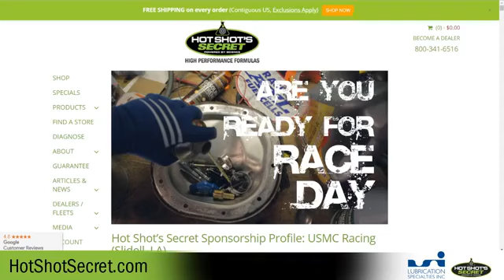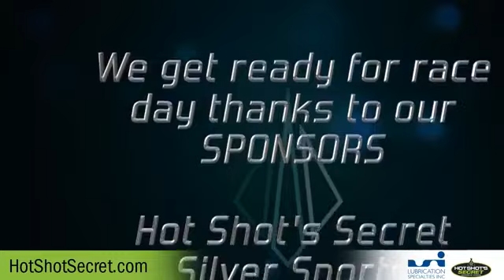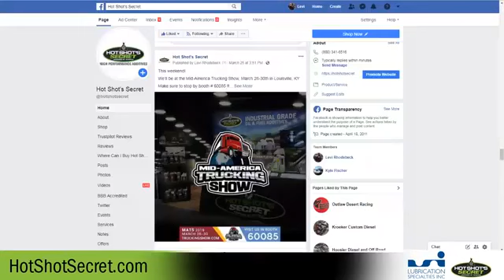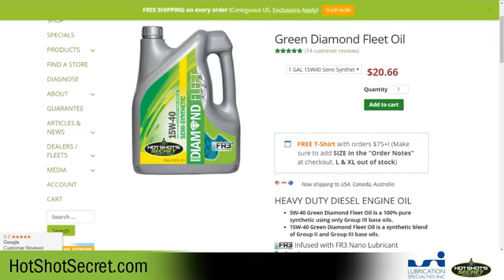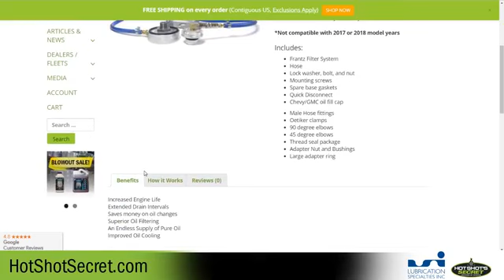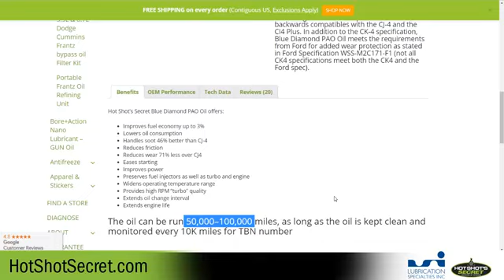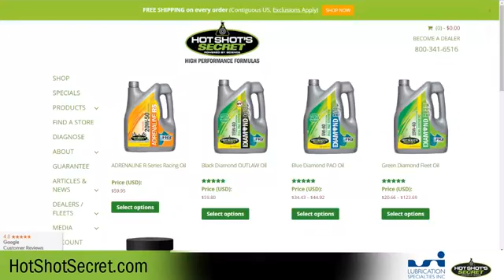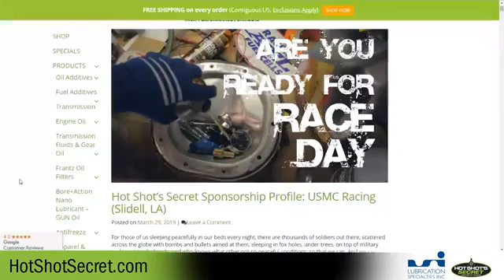Hot Shot's Secret Live: Deep Dive Into Oils EP:35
Welcome to our 35th episode!

As always, we will be answering your questions and giving away free product.

Make sure you post comments and questions

• We’ll be talking about our diesel engine oils and TBN Booster
• Recapping what is going on here at Hot Shot’s Secret

USMC Racing LLC- Brian Czech (Active duty US Marine, Chief Warrant Officer 2)
 Uncle Sam's Misguided Children Racing = USMC Racing
 Driven by active duty and veterans
 "let loose" and readjust
 Adrenaline fix so many of them crave
 24 Hours of Lemons series! is a racing genre for the average racer to find a car, throw a SAFE cage in it and make that b*** last for 24 hours.

World premiere video!
Cain’t Git Bayou 24 Hours of Lemons
NOLA MOTORSPORTS PARK, AVONDALE LA
MARCH 30 - MARCH 31 (sat and Sun)

Web
• FREE T-Shirt with orders $75+!

 New T-Shirts are live online, go check out the new designs

Hot Shot’s Secret Dealers we’d like to recognize:
R.T.R Roger’s Truck Repair - Fenton, Missouri
Triangle Diesel – Kankakee Illinois
Jamaica Turbo Repair Services – Kingston Jamaica
Lilley International- Williamston, NC
Ben’s Truck Repair- Red Bluff, Cali
R&R Diesel- Echo, MN
Lee’s Diesel- Bowlee NC

Upcoming TV
3/31/2019 11am Car Fix 711 Sunday BR DWAG
4/1/2019 9am Car Fix 716 Monday BR FR3

HSS News

• How Do I Know to Change My Oil Brand?
THANKS TO: David Overholt of Pokey’s Performance and Repair (Montezuma, GA)

R&D
o Continued Web support for the new site coming soon!
 Aaron is science-ing it up and making sure all the info is correct for dosage, benefits and such and stuff and that we have the correct call outs.

Marketing
o Chris, Don and Eric are representing us at the Mid-American Trucking Show Louisville KY. •The world’s largest trucking show
o Finishing up the details on the FIRST digital LSI Innovation Magazine
o Ran oil to Firepunk for the S10 this morning…

Warehouse/ shipping
o Re-arranging the products/ shelving for efficiency

Any questions yet? Make sure you post questions

Product Education
For those just joining us…
Last week we covered oil analysis and today we’ll continue that discussion with our oils and TBN Booster
Diesel oils we offer:
• Green Diamond Fleet
o 15W-40 Semi Synthetic
o 5W-40 Full Synthetic
• Blue Diamond PAO
o 15W-40 Full PAO Synthetic
o 5W-40 Full PAO Synthetic
• Black Diamond Outlaw
o 15W-40 Full PAO Synthetic (high Zinc)
• Adrenaline line of Racing Oils

What’s the difference between: semi-synthetic, full synthetic and PAO oil?
• Pros and cons of each?
Which oil is best for different applications:
• Daily driver
• Semi-trucks (tractor trailer)
• Trucks with heavy loads (hot shotters, work trucks, etc.)
• Street/Strip (race & daily driver)
What sets Hot Shot’s Secret engine oil apart from other brands?
What is the recommended oil change intervals with Hot Shot’s Secret Oil?
• HSS semi synthetic – OEM recommended interval
• HSS full synthetic – twice OEM recommended interval
• HSS PAO – three times OEM recommended interval

Description of TBN Booster
Who should use TBN Booster?
• [to Chris] why did LSI want to make a product like this?
• Does the oil matter? (i.e. full/semi synthetic, full PAO)
• How many points will TBN Booster raise the TBN rating?
o [Up to 7 points]
• How to use it?
[Refer to treatment chart visual]
• When do you add TBN Booster?
o Beginning of oil change?
o Halfway through interval?
o After oil analysis [oil analysis kits for sale on our website] !

"Any questions yet?"

FAQ’s
Barry asked:  I just picked up a used 13 BMW X5 35d (diesel) with 10000km. Wondering what you would recommend?

Todd asked:  What do u recommend for a whining power steering, any products?

Doug asked: 05 Cummins 5.9- Will Stiction Eliminator help with blue ship and smoke?

Guy asked: 2018 Ram 2500, safe to use the EDT?

• Web Reminder – FREE T-Shirt with orders $75+!

like and follow Facebook page if you haven’t already